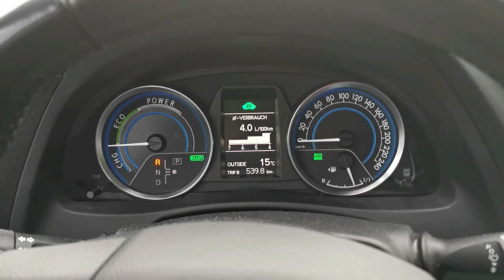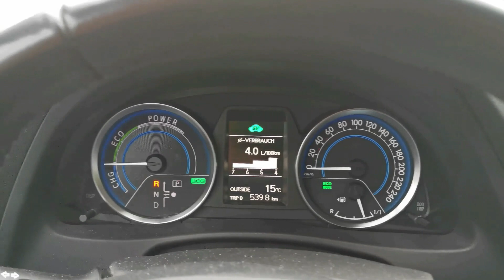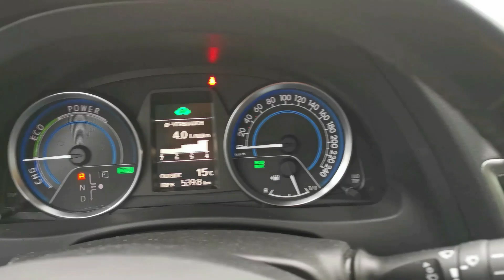Toyota Auris Hybrid Verbrauch XY9777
Recambo SCHEIBENWISCHER VORNE + HINTEN TOYOTA AURIS
Luftfilter kompatibel mit Toyota Auris 1.8 Hybrid FWD

Kraftstoffverbrauch Auris Hybrid Team D kombiniert: 4,0 l/100 km, innerorts: 3,9 l/100km, außerorts: 3,9 l/100km  // CO2-Emission: 92 g/km